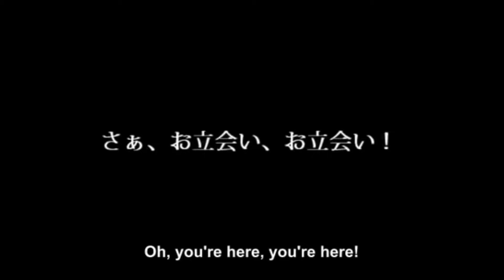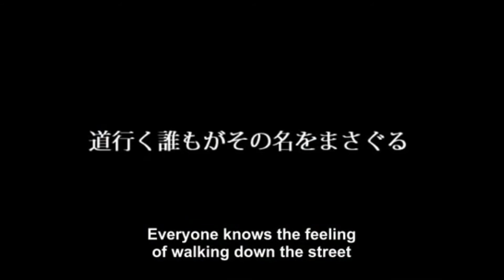Dark Woods Circus - UTAU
This was fun to make but for some reason syncing it was REALLY hard! Honestly I don't know what I was doing XD
Also I think it's perfect I used Aiko for Rin because my friend always calls her blue Rin. I guess I can kind of see why XD
Nemune Hasumi as Hatsune Miku
Kikyuune Aiko as Kagamine Rin
Copper P as Kagamine Len
Pipper K as KAITO
Amino apps- Strawberry_Raine